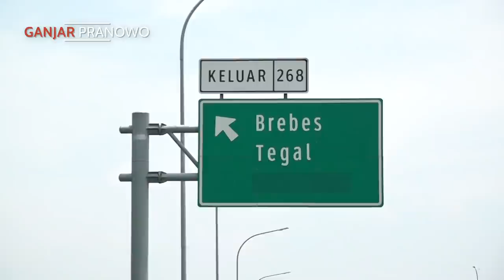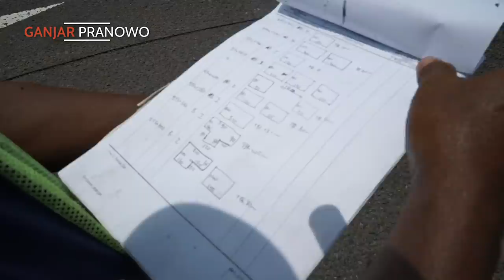SIDAK PERBAIKAN JALAN DI BREXIT, HASILNYA ...